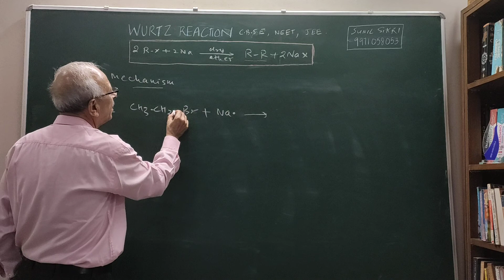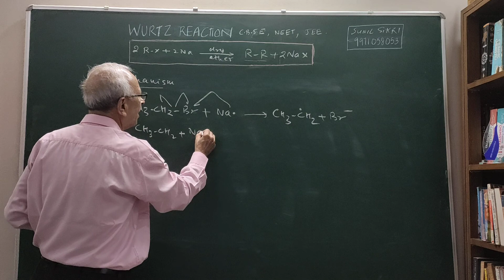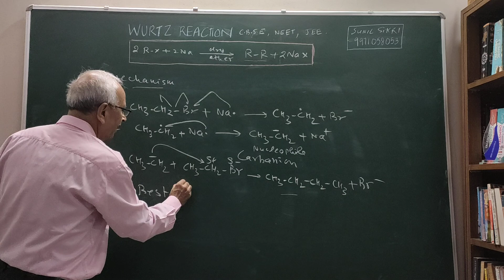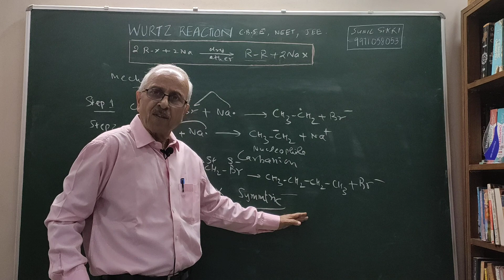Wurtz Reaction 2 | Mechanism | Hindi | Sunil Sikri